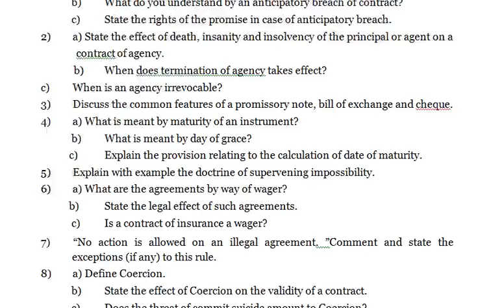Discuss the common features of a promissory note, bill of exchange and cheque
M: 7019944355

BUSINESS LAW

1) a) What is a breach of contract?

b) What do you understand by an anticipatory breach of contract?

c) State the rights of the promise in case of anticipatory breach.

2) a) State the effect of death, insanity and insolvency of the principal or agent on a

contract of agency.

b) When does termination of agency takes effect?

c) When is an agency irrevocable?

3) Discuss the common features of a promissory note, bill of exchange and cheque.

4) a) What is meant by maturity of an instrument?

b) What is meant by day of grace?

c) Explain the provision relating to the calculation of date of maturity.

5) Explain with example the doctrine of supervening impossibility.

6) a) What are the agreements by way of wager?

b) State the legal effect of such agreements.

c) Is a contract of insurance a wager?

7) “No action is allowed on an illegal agreement. ”Comment and state the exceptions (if any) to this rule.

8) a) Define Coercion.

b) State the effect of Coercion on the validity of a contract.

c) Does the threat of commit suicide amount to Coercion?

d) On whom the burden of proof lies in case of Coercion